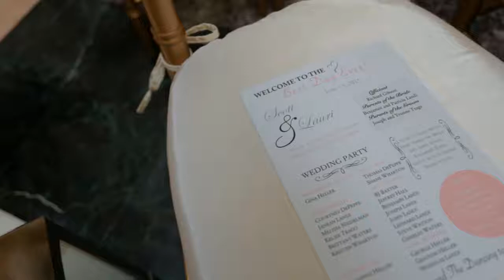Atrium At The Curtis Center Wedding Film // Lauri + Scott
Music licensed through The Music Bed & SongFreedom